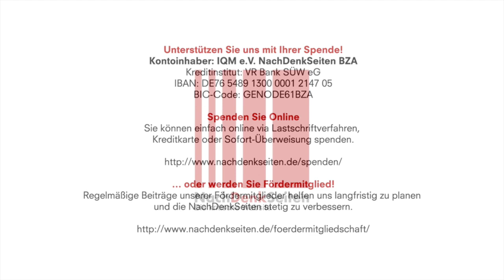Die Kinderarmut und der Skandal der ausbleibenden Konsequenzen | Tobias Riegel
Kontoinhaber: IQM e.V. NachDenkSeiten BZA
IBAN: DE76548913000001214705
BIC-Code: GENODE61BZA

Die Kinderarmut und der Skandal der ausbleibenden Konsequenzen | Tobias Riegel | NachDenkSeiten-Podcast

Die Schere zwischen Arm und Reich geht in Deutschland weiter auseinander – und die Leidtragenden dieser Ungerechtigkeit sind vor allem die Kinder. Dieser bekannte Befund wurde nun nochmals durch eine Studie belegt. Dahinter verbergen sich zwei Skandale: zum einen der nun erneut bewiesene Verrat an den Kindern. Zum anderen die ausbleibenden politischen Reaktionen auf diese Tatsache. Von Tobias Riegel.

02. August 2019 um 14:00
Autor: Tobias Riegel
Sprecher: Tom Wellbrock
Titelbild: surowa / Shutterstock